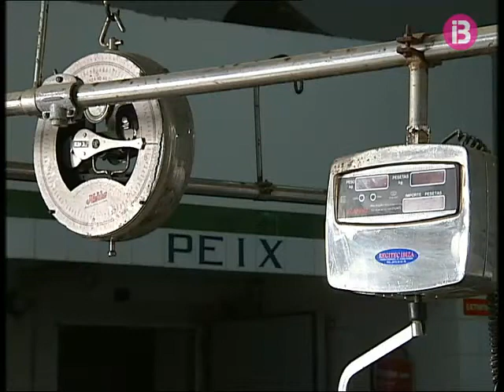Polèmica per la reforma del mercat vell d&apos;Eivissa